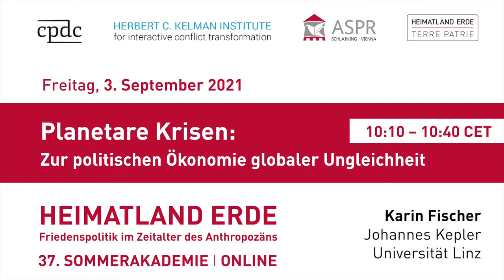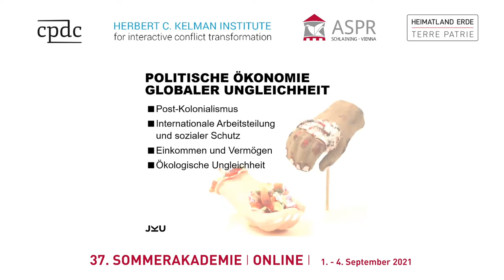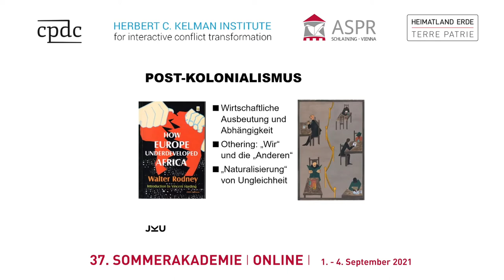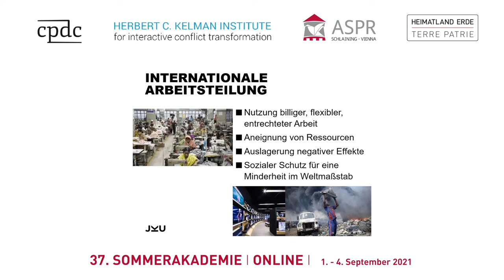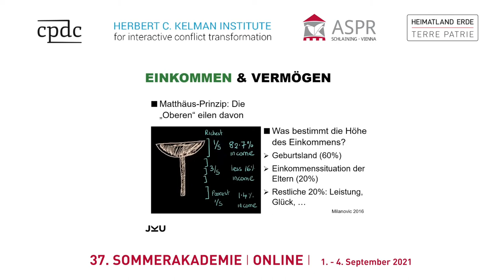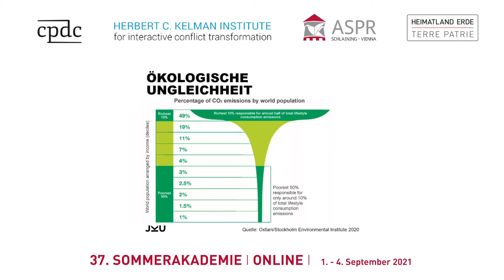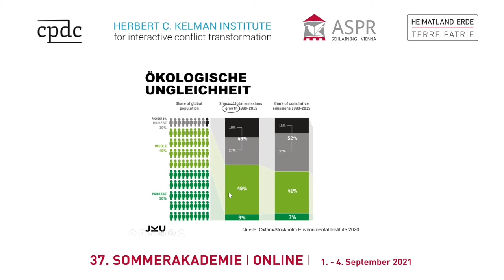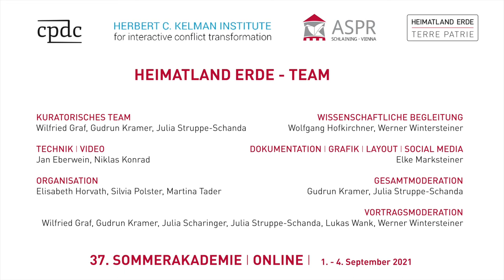Planetare Krisen: Zur politischen Ökonomieglobaler Ungleichheit - Karin Fischer | SAK 2021 - ASPR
Karin Fischer (Dr.in Mag.a) promovierte an der Universität Wien und ist seit 2009 wissenschaftliche Mitarbei- terin am Institut für Soziologie an der Johannes Kepler Universität (JKU) in Linz, wo sie den Arbeitsbereich Globale Soziologie und Entwicklungsforschung leitet. Ihre Forschungsschwerpunkte sind neoliberale Trans- formation und Gegenbewegungen, ungleiche Entwicklung in historischer und transnationaler Perspektive und Entwicklungstheorien und -politik.